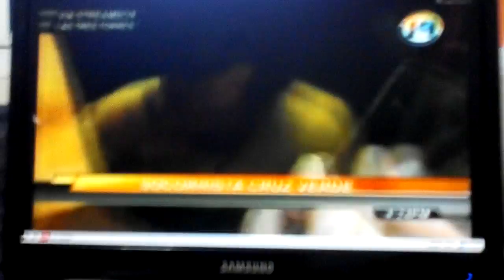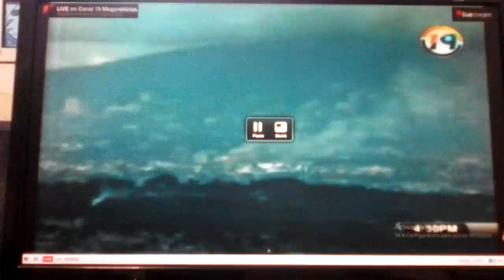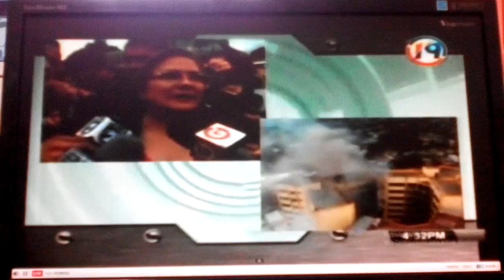Incendio tres torres 7 julio 2017